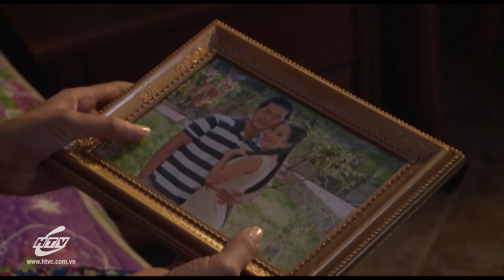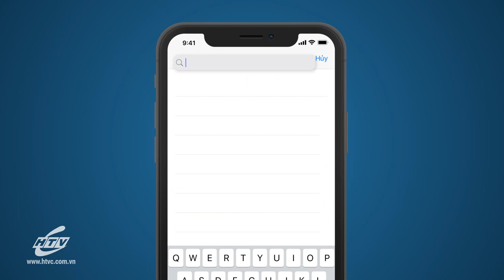Vết Xước - Tập 11 | HTVC Phim Truyện Việt Nam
Vết Xước (Tập 12) vào lúc 18g30 PM Việt Nam ngày 01/01/2024
Bộ phim xoay quanh cuộc sống của bốn người trẻ, vụ tai nạn là sợi dây cột họ lại, khiến họ vùng vẫy thoát ra khỏi nghịch cảnh. Việt - trong một chuyến đi thực tế sáng tác đã gián tiếp gây ra một vụ tai nạn chết người. Sau khi biết được hậu quả sai lầm của mình, Việt đã quyết định bỏ lại gia đình và người yêu ở lại thành phố và lên xóm chuối - nơi gia đình bất hạnh của nạn nhân. Việt cùng ông Sù làm trang trại nhỏ, dạy cho một lớp học tình thương và hàng ngày quan tâm, giúp đỡ cho Hòa - con gái của người phụ nữ đã chết trong tai nạn, như bù đắp phần nào những mất mát đã gây ra và cô đã cảm mến Việt. Điền - một cậu trai làng khỏe mạnh, thật thà, mồ côi cha mẹ, đã đem lòng yêu mến Hòa. Mặc dù đã có hứa hôn của hai bà mẹ từ trước, nhưng cậu trai làng vẫn như đi chậm hơn một bước trong cuộc giành lấy tình yêu của Hòa. Và cũng từ đây, những mâu thuẫn, xung đột nảy sinh.
Bộ phim với sự tham gia của các diễn viên: Chí Tài, Văn Hiệp, Đức Nhã, Hồng Kim Hạnh, Lân Nhã,…
✅ Web / Wap mobile :
► Smart TV /STB : Tải HTVC for Android TV